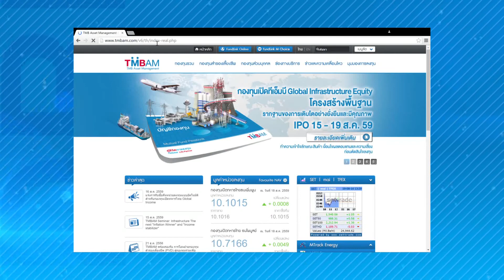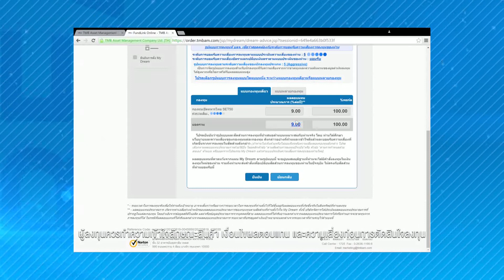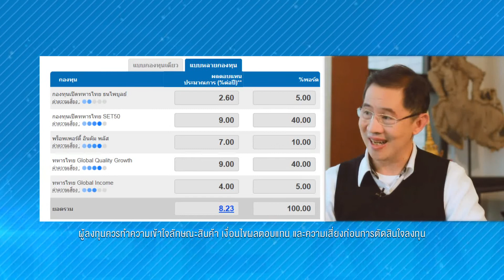My Dream "วาสิฏพร เกลียวสัมพันธ์ (พนักงานฝ่ายการตลาด SCG)" Ep.3 / 4 ต.ค. 59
"วาสิฏพร เกลียวสัมพันธ์ (พนักงานฝ่ายการตลาด SCG)" Ep.3